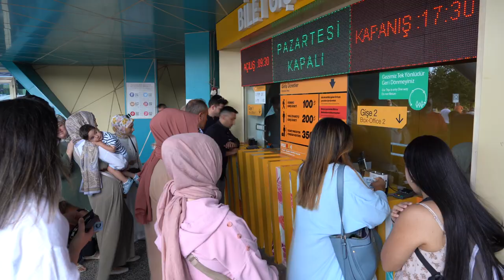Hafta sonu Selçuklu’da güzel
Avrupa’nın en büyük kelebek bahçesi ve Konya’nın önemli turizm destinasyonlarından olan Konya Tropikal Kelebek Bahçesi yerli ve yabancı ziyaretçilere eşsiz bir deneyim yaşatıyor